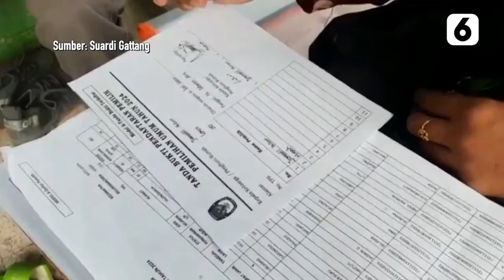Petugas Pemilu Dikejar Angsa Saat Sedang Bekerja | Liputan6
Liputan6 - Petugas Pemilu Dikejar Angsa Saat Sedang Bekerja | Liputan6

Petugas Pemilu Dikejar Angsa.